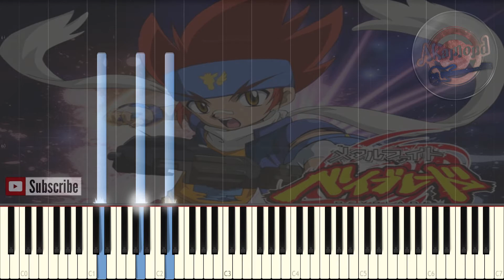Beyblade Metal Fusion Italian Opening Piano Cover / Synthesia Piano Tutorial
Beyblade Metal Fusion Italian Opening Piano Cover Tutorial Synthesia
Beyblade Metal Ita Piano
Beyblade Metal Fusion opening Ita piano
Beyblade Metal Fusion Sigla Italiana Piano Tutorial
Beyblade Sigla ITA Giorgio Vanni
anime italian opening songs cover easy piano tutorial

Hi guys!
This video is a very different one, it's not from a japanese anime song but it's a dub original song and it's the 9th italian song i upload on my channel
so here's my piano arrangement of Beyblade Metal Fusion Italian Opening Song so i hope you enjoy it
i also did other italian songs like webdiver opening and dragon ball z and one piece opening so please check them out too

Dragon Ball Z ドラゴンボールZ OST - Solid State Scouter ソリッドステートスカウター - Synthesia Piano Cover / Tutorial